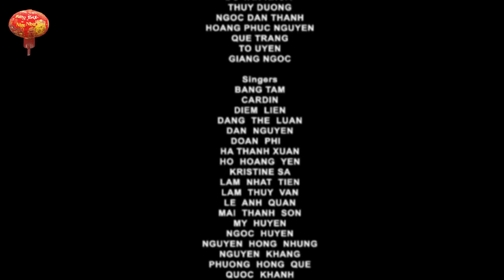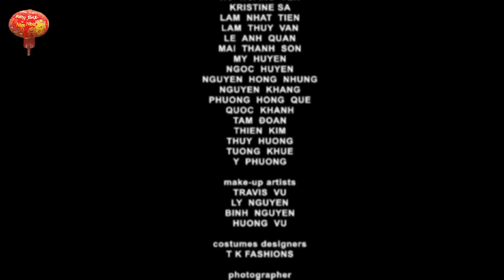Liên Khúc Xuân 2023 Nhiều Ca Sĩ - Nhạc Xuân 2023 Sôi Động Hay Nhất | Lk Cha Cha Cha